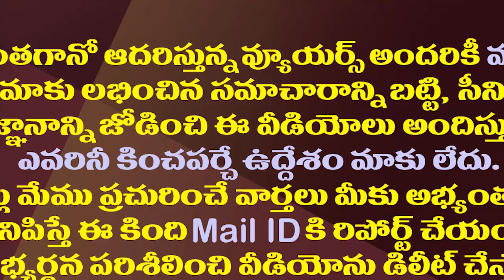రణం..రక్తం..రాజకీయం..ఏపీలో ఏం జరుగుతోంది?| Punganur Incident| Bloody And Brutal Politics In AP